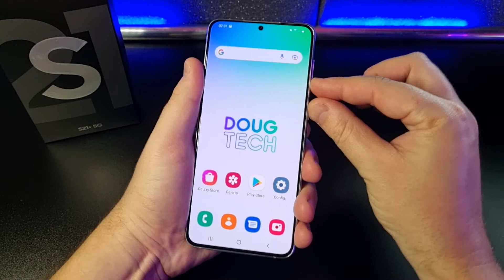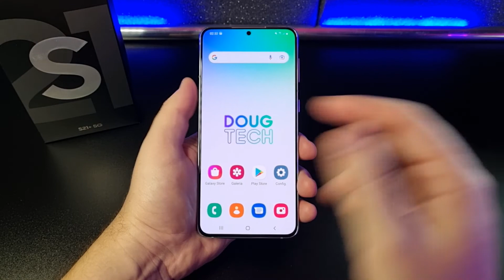Como Tirar FOTO da TELA no Samsung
Vamos ver como tirar uma foto da tela do aparelho. Com um pequeno gesto, você captura uma imagem da tela do seu aparelho. Veja como neste Vídeo RÁPIDO!